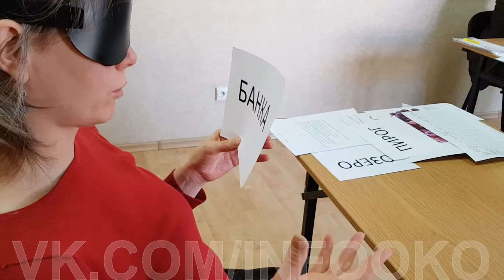Как может появиться банка | 13 А и ЧувствоЗнание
Книга «Добро Пожаловать в Королевство Света» ⚜ (автор: Станислав Жданов)

НАУЧИСЬ СЧИТЫВАТЬ информацию БЕЗ помощи глаз!

Почему живой курс Станислава Жданова по овладению английской речью - самый результативный на сегодняшний день?

Самый вкусный и безвредный ШОКОЛАД в мире!  Молочный без молока.